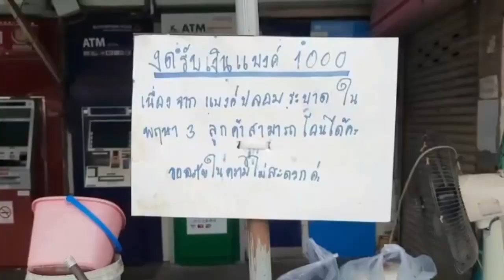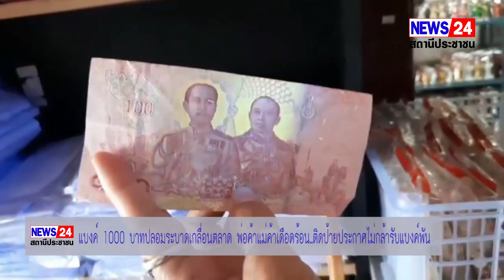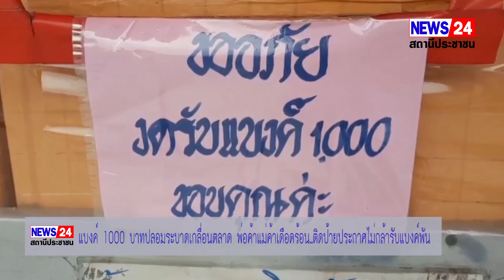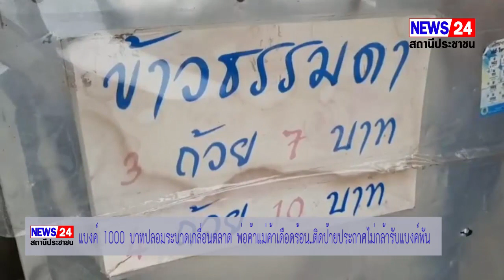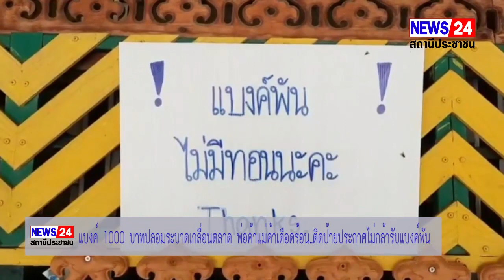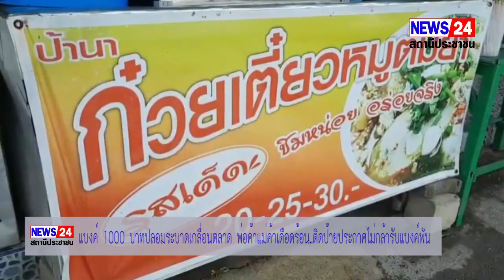ร้านค้าติดป้ายงดรับแบงค์พัน กังวลแก๊งมิจฉาชีพอาจยังวนเวียนอยู่แถวนี้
นนทบุรี วันที่ 5 พ.ค.65 เวลา 15.00 น.ที่หมู่บ้านพฤกษา3 ต.บางคูรัด อ.บางบัวทอง จ.นนทบุรี หลังจากแบงค์พันปลอมเกลื่อนตลาดทำให้พ่อค้าแม่ค้าในตลาดและพื้นที่ใกล้เคียงส่วนใหญ่รู้สึกกังวลเป็นอย่างมาก ทำให้ต้องหาวิธีป้องกันตัวเองโดยการติดป้าย "ไม่รับแบงค์1,000"กันหลายร้านเพื่อป้องกันแก๊งมิจฉาชีพกลุ่มนี้

น.ส.สายชล   จันทร์รัตนา  อายุ45 ปี ร้านขายข้าว กล่าวว่า หลังจากที่ตนได้ดูข่าวแล้ว ส่วนตัวแล้วไม่ค่อยกังวลเท่าไรคนทำมาหากิน อย่างที่ร้านขายข้าวกำไรถ้วยนึงแค่ 18 สตางค์ ถ้าโดนแบงค์พันปลอมไปใบนึงคิดดูว่าต้องขายของกี่วันกว่าจะได้1,000 บาท ตอนนี้ต้องป้องกันตัวเองไว้ก่อนที่ร้านก็ขึ้นป้ายว่า"ขออภัย งดรับแบงค์ 1,000" ซึลูกค้าเองก็เข้าใจเพราะว่าทางตลาดเขาโดนกันเย อะ ร้านของตัวเองยังไม่โดนแต่ก็กลัวไว้ก่อนเพราะเราเองก็ดูไม่เป็น แล้วถ้ามาช่วงของลูกค้าเยอะๆชุนลมุนกันอยู่เราก็ไม่มีเวลาดูหรอก

นางมลิวรรณ์   แสงสุวรรณ  อายุ 51 ปี ขายส้มตำน้ำตก ไก่ย่าง  ปลาดุกย่าง กล่าวว่าตอนนี้ที่ร้านก็ติดป้าย"งดรับแบงค์1,000"เหมือนกันเพราะกลัวจะโดนแบงค์ปลอม ขายของทุกวันนี้ก็แย่พออยู่แล้ว กำไรวันนึงไม่กี่บาทมาอย่ามาทำกันแบบนี้เลย ถ้าจะทำแบบนี้สู้มาขอกันกินยังดีซะกว่าเลย ถ้าโดนแบงค์ปลอมใบหนึ่งจะต้องขายของกี่วัน

ส่วนทางด้าน ป้านา  ร้านขายก๋วยเตี๋ยว ก็ติดป้าย "แบงค์1,000 ไม่มีทอนนะคะ"เช่นเดียวกัน กล่าวว่าตนทราบข่าวว่าในหมู่บ้านโดนแบงค์ปลอมกันเยอะ ที่ร้านก็ติดป้ายมาก่อนแล้ว แต่ที่ร้านยังไม่โดนก็อยากฝากไปถึงแก๊งนี้ว่าอย่าทำแบบนี้เลย ลำพังขายของก็แย่พออยู่แล้ว ทุกวันนี่หาเงินยากอยู่แล้ว อย่ามาทำกันแบบนี้เลย

ในขณะที่ร้านค้าบางร้าน ก็ยินดีรับแบงค์1,000 เพราะสามารถตรวจสอบและรู้วิธีแยกแบงค์จริงกับแบงค์ปลอมได้ หนึ่งในนั้นคือ ป้าร้านขายสังฆภัณฑ์ บอกไม่กลัวแบค์พันปลอมยินดีรับแบงค์ปลอมเพราะป้ามีวิธีดูแบงค์ว่าอันไหนแบงค์จริงอันไหนแบงค์ปลอมโดยให้ส่องไฟฉายดูก็จะรู้ทันที เพราะว่าจะมีแสงสะท้อนออกมาจากธนบัตร อย่างนี้แสดงว่าของจริงแน่นอน แต่วิธีนี้ก็มีคนแนะนำมาอีกทีนะ แต่ก็ช่วยได้เยอะตอนนี้ก็ส่องทุกแบงค์เลย แบงค์ร้อย แบงค์ยี่สิบก็ส่องดูหมด.